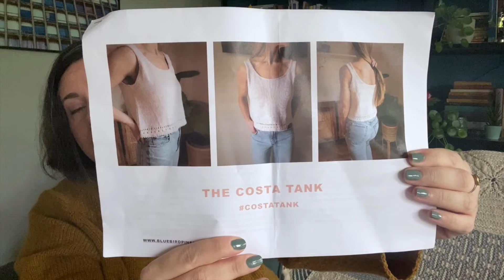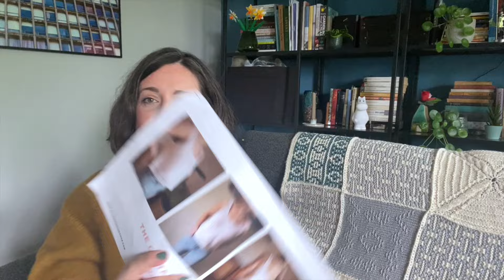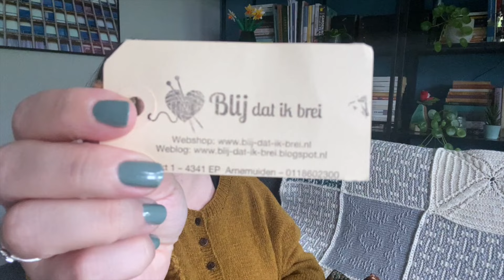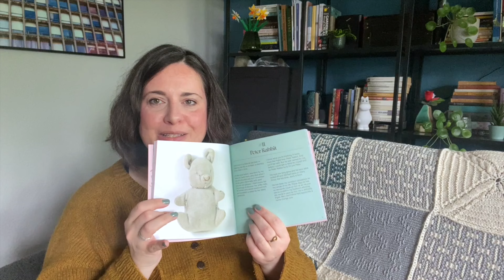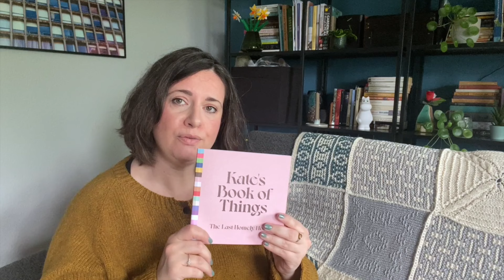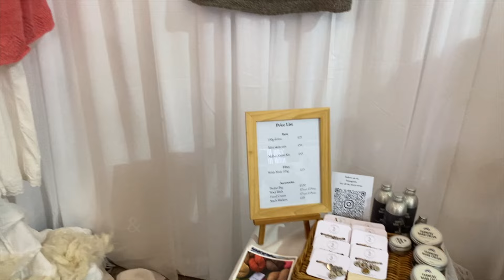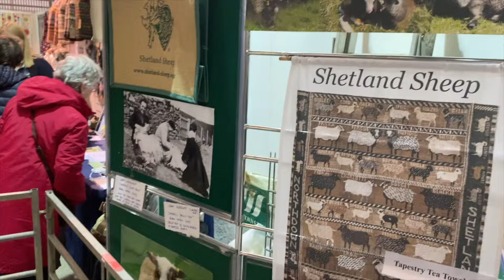6 // Wonderwool Wales Fibre Festival - Musselburgh, Lento, Botanic Shawl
Today is about accessories, swatching and frogging, and the WonderWool Wales festival!

Chapters
Intro 0:00
What I’m Wearing 03:30
FO Botanic Shawl 06:37
FO Ribbed Socks 09:10
FO Musselburgh Hat 13:20
Frogging 16:40
Swatching 19:40
WIP Lento 23:16
TLHH Book 29:00
WonderWool Intro 32:12
WonderWool Footage 33:35
WonderWool Acquisitions & Regrets 38:51
Wrap up 52:10
Wales visit footage 56:09

Costa Tank – Bluebird Pine Shop COMING SOON!

Botannic Shawl - Lang Yarn - Jawoll 83.0070, and Scheepjes – Our Tribe 962
Socks – Lana Grossa Meilenweit ! Aktion (2965) and Lang Yarns Jawoll Superwash
Drops Nord – Lemon grass
Drops Safran

Title and end music:
Licensee: u_tt31nehtel
Audio File Title: Sedative